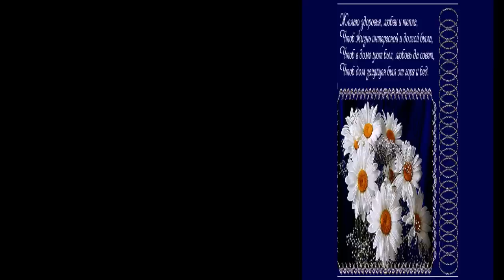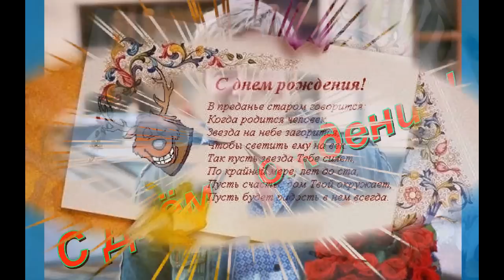!!!День Рождения!!!-Николай Басков.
День Рождения-поёт Н.Басков